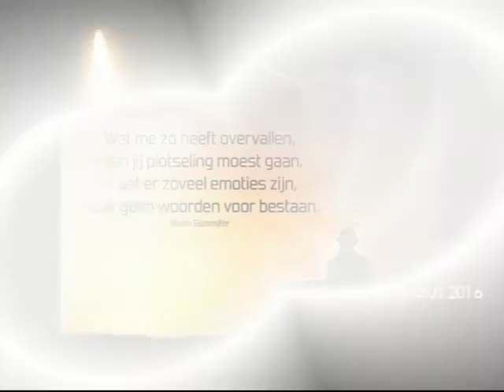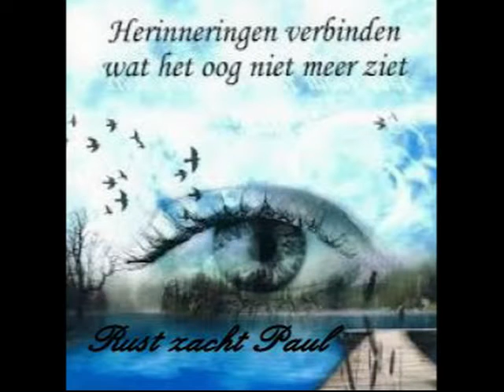In Memoriam Luc en Paul